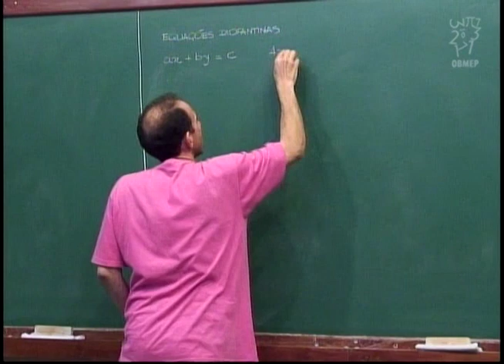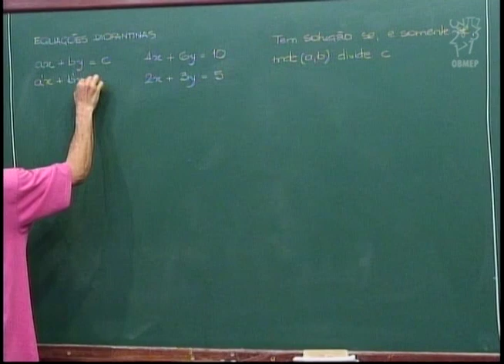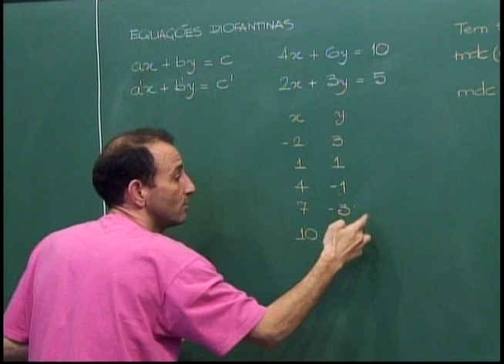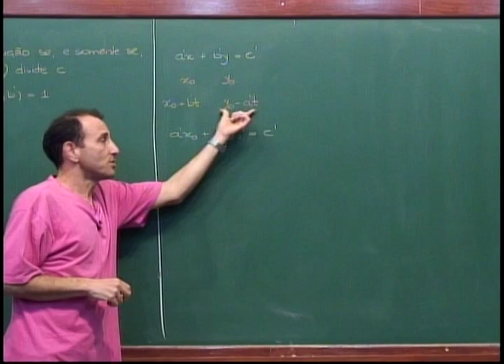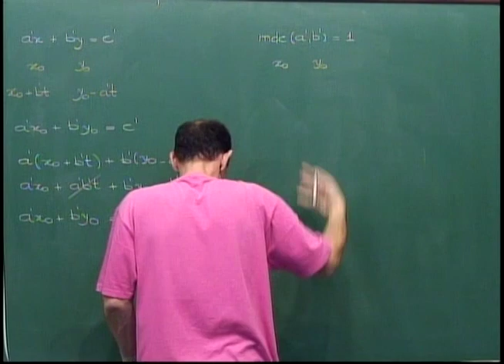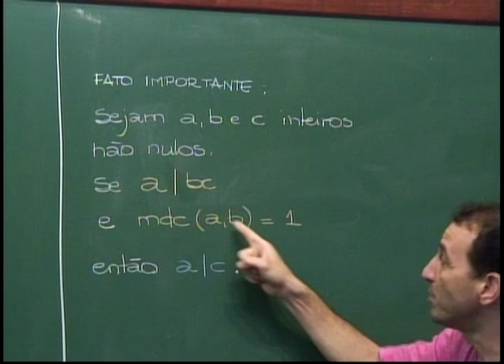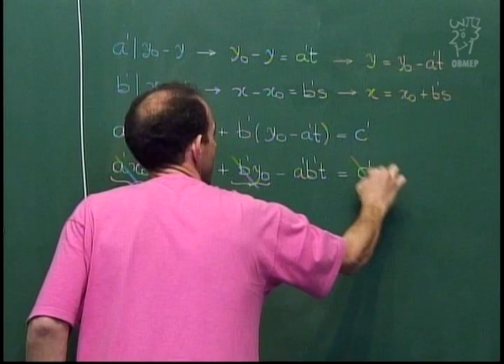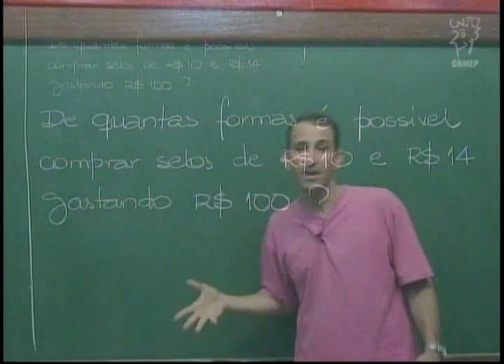Aritmética - Aula 29 - Equações Diofantinas: Como são as soluções?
Aula 29 - Equações Diofantinas: Como são as soluções?

Nesta aula continua-se o estudo das equações diofantinas.
No caso em que uma equação diofantina (linear) admite
solução, mostra-se nesta aula como todas as (infinitas)
soluções podem ser obtidas a partir de uma solução
particular.